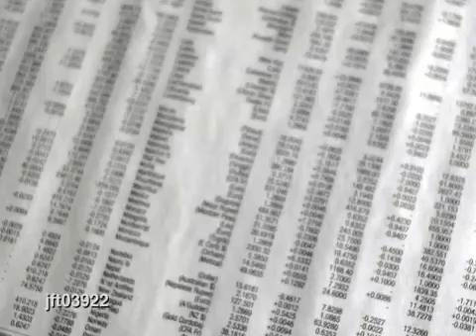How To Knock Out An Adversity Boxer